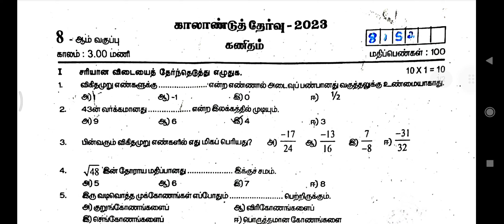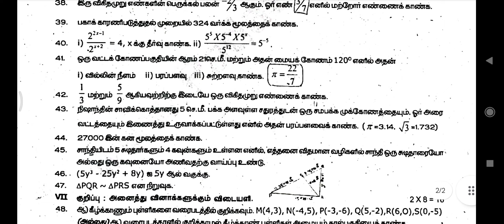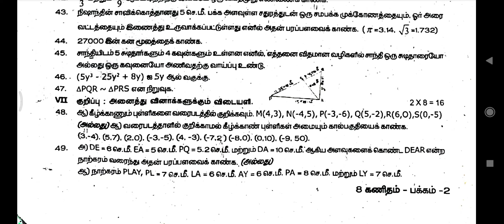8th Maths Quarterly exam 2024 question paper Tamil medium | Model question paper 2024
8th Maths Quarterly exam 2024 question paper Tamil medium | Model question paper 2024